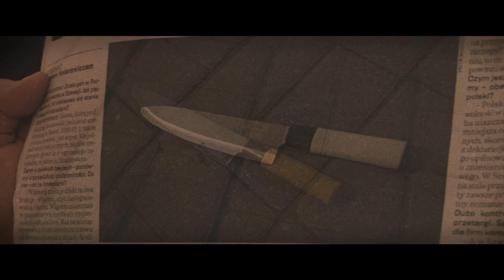Pudzian Band & Noizz Bros - Wnerwiona (Official video)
► Słowa: Krystian Pudzianowski
► Muzyka: Łukasz Sienicki
► Produkcja i Mastering: Łukasz Sienicki
► Realizacja Teledysku: Stykky media